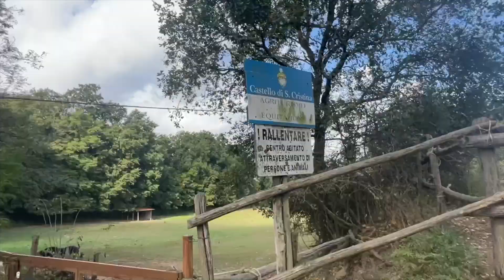VLOG #05 // Jak to u nás vypadá? MEET OUR HORSES